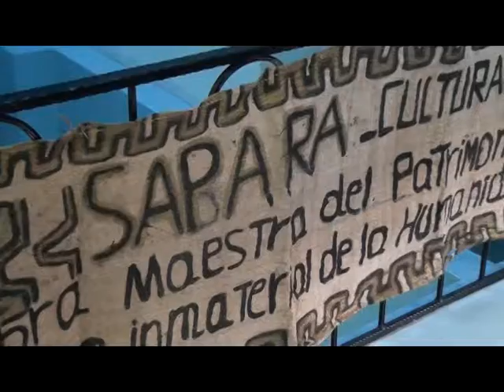INDÍGENAS RINDEN VERSIONES EN PASTAZA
RECUERDA QUE EN NOVIEMBRE DEL AÑO ANTERIOR, ALGUNAS PERSONAS PERSIGUIERON POR LAS CALLES DE QUITO A EJECUTIVOS DE EMPRESAS PETROLERAS Y HASTA UN DIPLOMÁTICO, QUE SEGÚN DECÍAN ERA UN ACTO DE OPOSICIÓN A LA DÉCIMA PRIMERA RONDA PETROLERA?... PUES BIEN, LAS COSAS NO QUEDARON ALLÍ, PORQUE EL PROCESO INVESTIGATIVO CONTINÚA...JUAN SARMIENTO NOS CUENTA QUÉ PARTE DE LA INVESTIGACIÓN SE CUMPLIÓ EN PASTAZA.